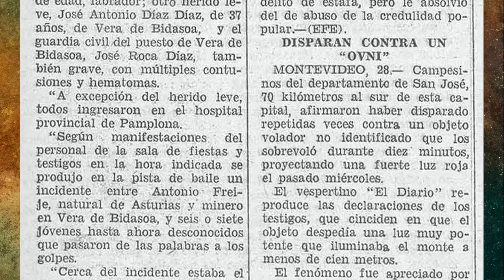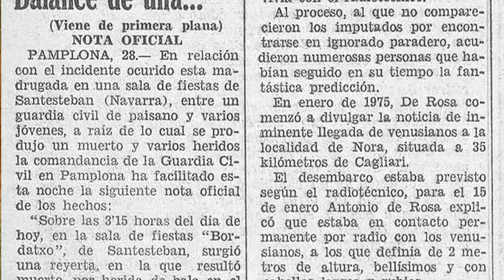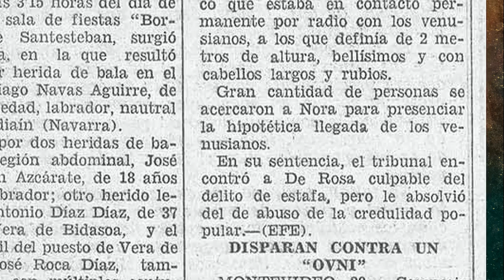Condenado por anunciar una invasión de Venusianos - 1976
En 1976, Antonio de Rosa, un italiano que decía haber contactado con venusianos a través de la radio, fue detenido y condenado por haber anunciado una invasión de Venusianos en la isla de Cerdeña.